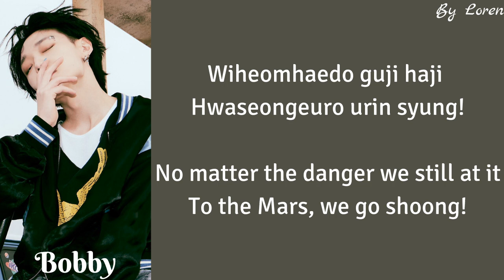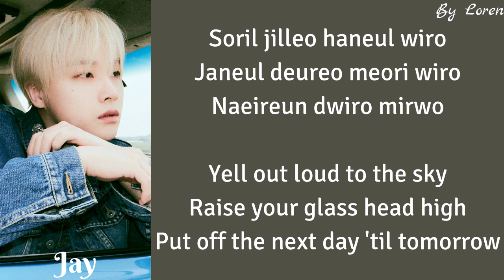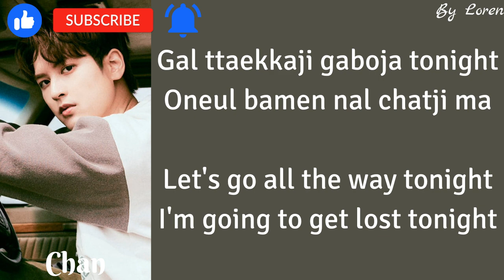iKON - (딴따라) Tantara (Lyrics Rom/Eng)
All Rights Administered By 143 Entertainment

Artist: iKON
Song: Tantara
Album: Take Off
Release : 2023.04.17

Members: Bobby, Jay, Ju-ne, Song, DK, Chan

ikon
tantara
ikon tantara
ikon tantara lyrics
ikon tantara color coded lyrics
ikon tantara karaoke
ikon tantara lirik
ikon tantara easy lyrics
ikon lyrics
ikon lirik
iKON
iKON Lyrics Video
iKON Lyrics
Lyrics Video Tantara
Tantara
iKON Tantara LYRICS
iKON Tantara
Tantara easy lyrics
iKON Tantara karaoke